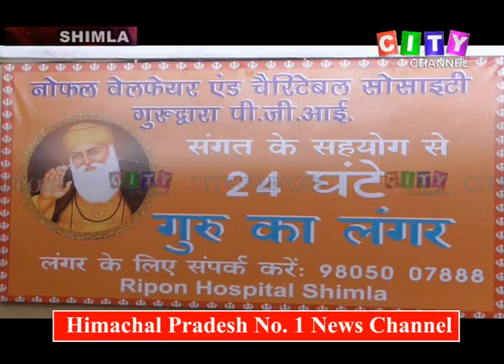Shimla Sewing Machines Donation 21 Feb 2020